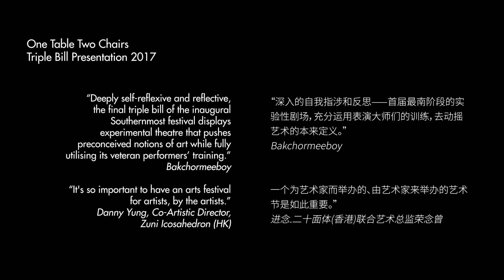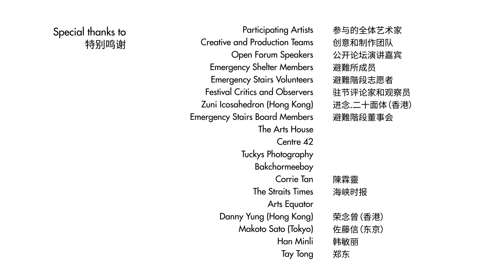『最南階段』– 越境 （日本語字幕版）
リウ・シャオイー (Liu Xiaoyi)  - 避難階段 Emergency Stairs 芸術監督

日本語訳が出ない場合は、youtube画面の隅にある設定（＊）から字幕をチェックすると見られます。

このショートドキュメンタリーは、2017年から2019年にかけての私たちの主要プロジェクトの一つである「最南端プロジェクト」に焦点を当てたものです。

プロセス重視のアーティスト中心のフェスティバルです。2017年から2019年にかけて、異なる芸術形態、ジャンル、文化的背景、都市から多くの著名なアーティストを集め、交流、創造、対話を行ってきました。アーティスティック・ディレクター兼キュレーターのリウ・シャオイが、境界を越える芸術の旅と哲学、そして舞台の上と下でより重要な役割を果たすためにアーティストにどのように挑戦と刺激を与え続けているかを紹介します。